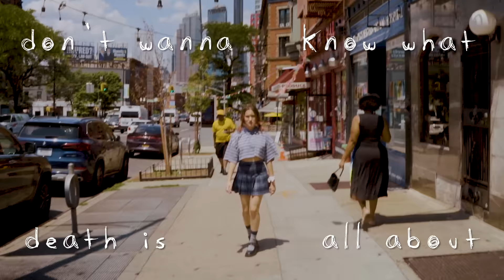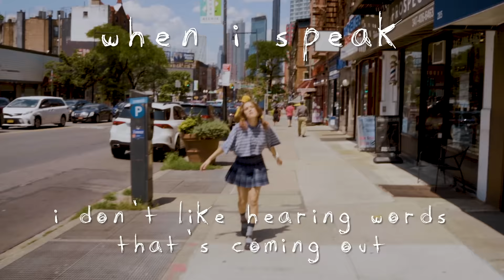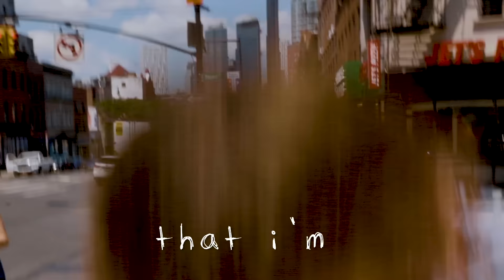Lawrence - i’m confident that i’m insecure (Official Lyric Music Video)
Shot by: Deanie Chen
Creative by: Gracie Lawrence & Deanie Chen
Edited by: Sam Powell & Alex Oechsel
Produced by: Gracie Lawrence & Clyde Lawrence